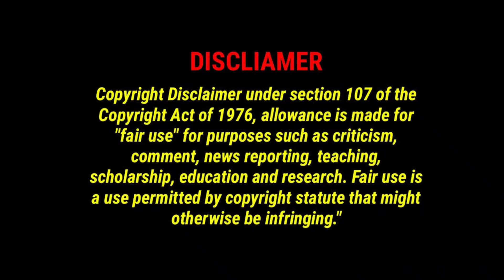T ara’s Jiyeon And Hwang Jae Gyun Wedding Photo Album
T ara’s Jiyeon And Hwang Jae Gyun Share Beautiful Wedding Photos  @HECreation